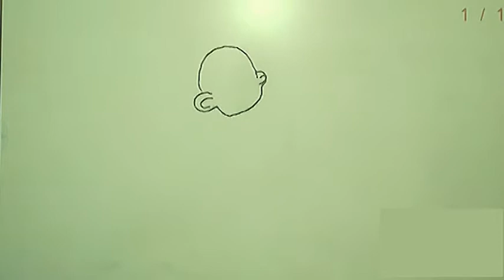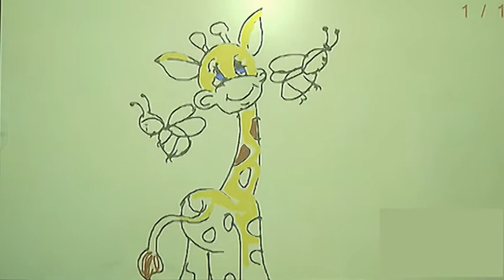Digital Drawing and Painting-Teaching Aid || Beginners Digitals Art Practice || Jegan Thirusangu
In this video Digital Based Drawing and Painting,First let's start with what tools you'll need to create digital art digital. simple landscape digital Art  is made on a white Board software. So you'll need a computer and Smart Board Drawing software you probably Easy to have one if you're watching me right now.
 Step 1: Draw the Basic lines. ...
 Step 2: Add Details to the Animal and Tree. ...
 Step 3: Add Definition to the Trees and Butterfly. ...
 Step 4: Refine the Giraffe and Moving Butterfly...
 Step 5: Add Shading with Colours and Grass.